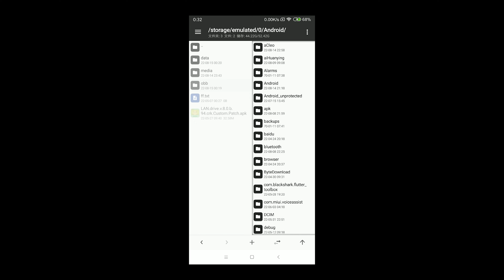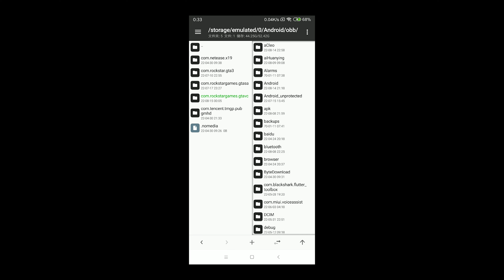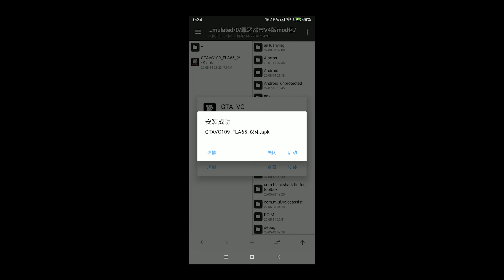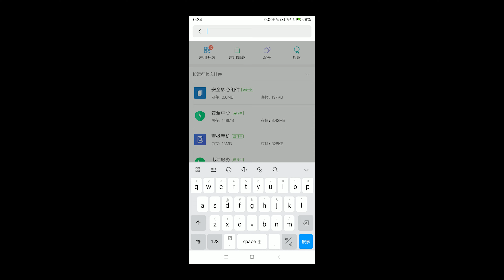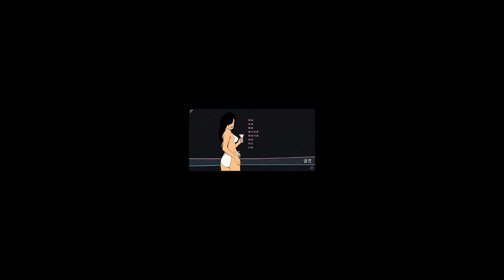Release--Android GTA: Vice City V4 Integrator Pack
GTA: Vice City V4 Mod Pack
Thanks to all mod authors on gtainside
Thanks for the plugin written by XDMS
! ! ! This mod is prohibited from reselling and sharing without my permission, otherwise please bear all the consequences! ! !

Low-end models may cras！！！
Unzip the MOD package and put CLEO in /sdcard/

Then go to install the apk

Be sure to install the apk I provided